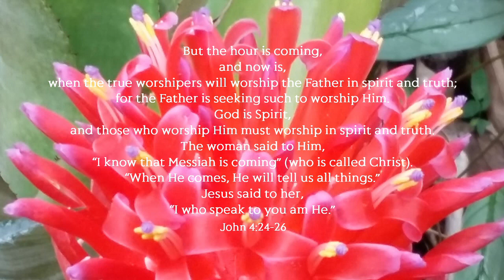HEAVENLY VISIONS - SPIRIT AND TRUTH WORSHIP - VISIONS OF HEAVEN